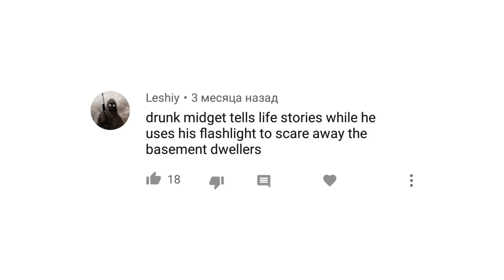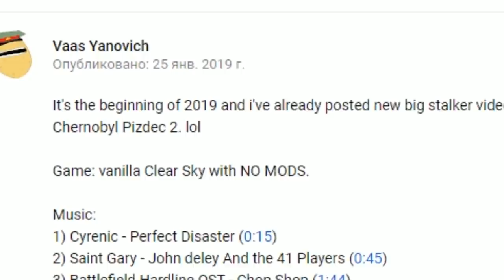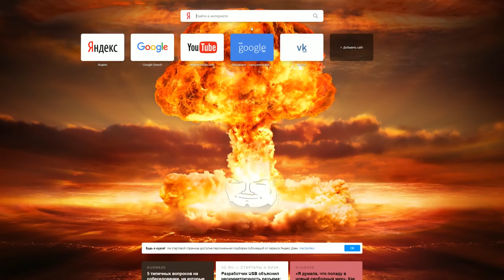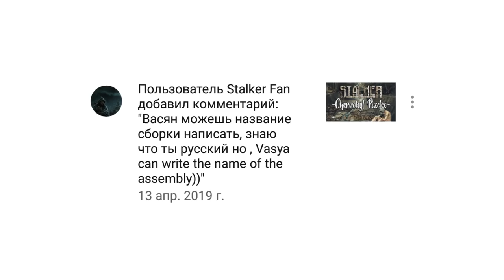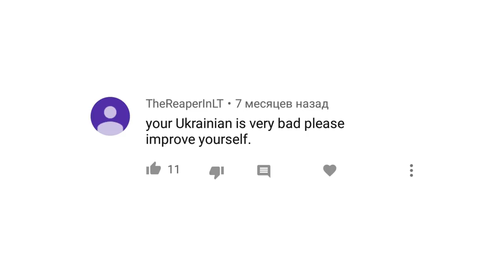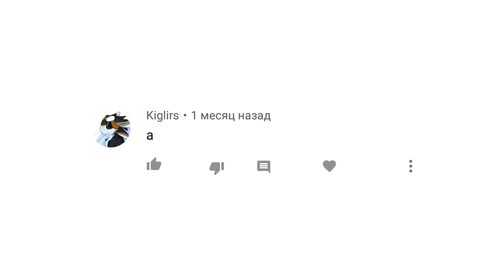Vaas Yanovich Comment Section Simulator Vol 3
Heres another comment section simulator video noone asked. Had a lot of fun editing it. Hope you had fun watching it. Please.

1)[0:00] Two Steps from Hell - Flameheart (high pitch edit)
2)[0:17] FEL - Farbodi
3)[1:56] Voodoo Velkro - Hydra (zardonic Remix)
4)[2:03] Avengers Theme - Flute Cover
5)[2:49] Seinfield Theme
6)[3:00] Matt Bettinson - Eternity
7)[3:48] Passenger of Shit - Staple Tapeworms On My Penis
8)[4:17] Harry Potter Main Theme Earrape
9)[5:00] Banjo-Kazooie OST - Wonderwing